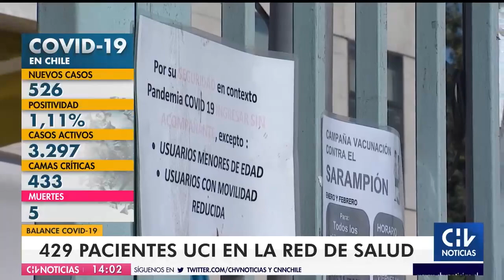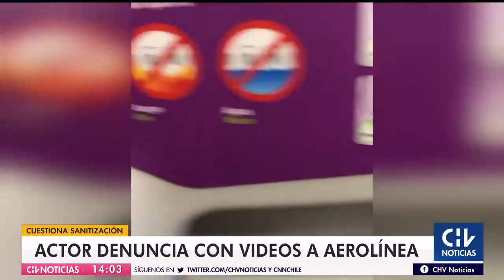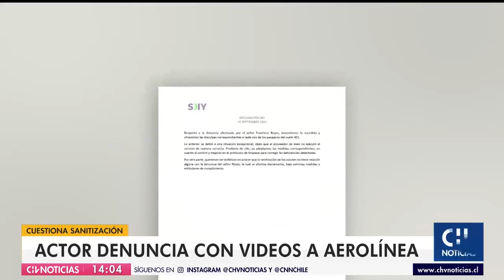CHV Noticias Tarde | Miércoles 22 de septiembre de 2021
Revisa las informaciones de este miércoles 22 de septiembre en una nueva edición de CHV Noticias Tarde

Conduce: Viviana Encina.